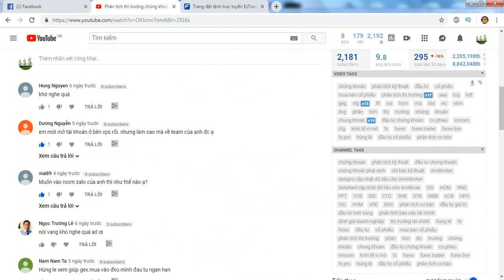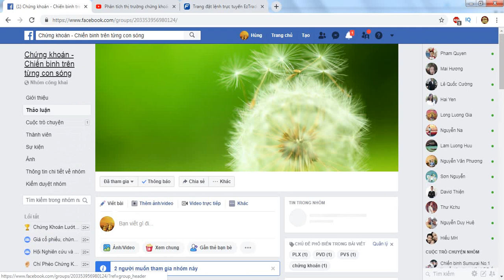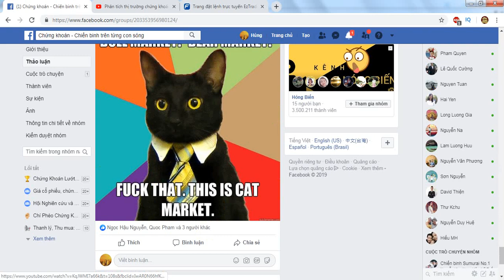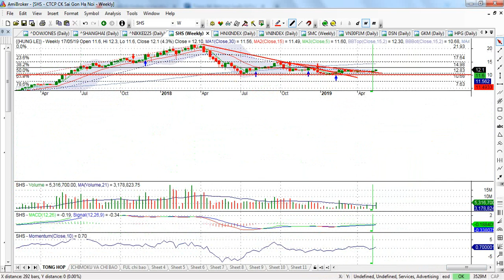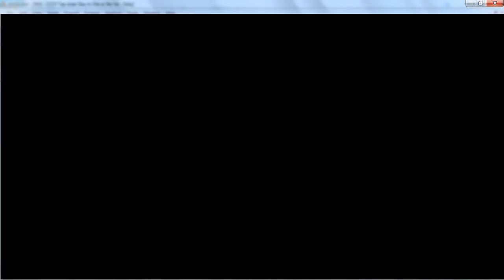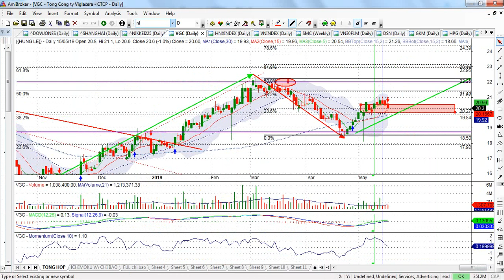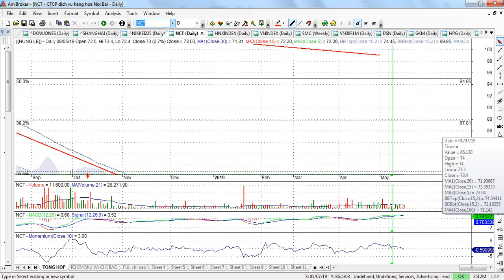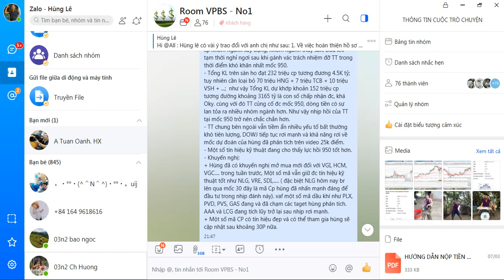Phân tích thị trường chứng khoán tuần 20/5 - 24/5 | NT2, NLG, VGI, GEG, SDI... | - VIDEO 55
A. THÔNG TIN CHUNG:
- Chỉ số dowjone ngừng đà rơi sẽ là yếu tố tác động tích cực lên xu thế thị trường chung.
- VNI lần lượt trụ đc các mốc 950, 970 và bây giờ là 975 nhờ trụ và các dòng cơ bản như dầu khí, xây dựng,.
- Mốc kháng cự 980 cần vượt qua để đánh giá đường đi tiếp theo của TT.
- KHUYẾN NGHỊ: Về cơ tối ngày 13/5 hùng đánh giá TT đang có dấu hiệu tích cực hơn, và mốc 950 điểm chính là điểm tựa của TT, Ngoài một số CP mạnh đã khuyến nghị như: NLG, SDI, VRE, GAS, PLX...thì chúng ta đã có mở mua mới  thêm mã cp mới như VGI, NT2, VGC...